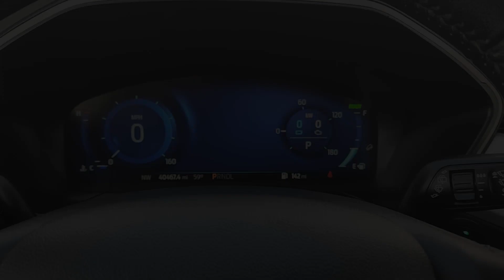2020 Ford Escape Houston, Jersey Village, Mission Bend, Bellaire, Missouri City B14302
Oxford White Used 2020 Ford Escape SE Sport Hybrid available in 10333 Katy Freeway, Houston, Texas at Mac Haik Ford Houston. Servicing the Houston, Jersey Village, Mission Bend, Bellaire, Missouri City, TX area.

Excellent Condition  GREAT MILES 40 465! EPA 37 MPG Hwy/44 MPG City! SE Sport Hybrid trim. Heated Seats  iPod/MP3 Input  Satellite Radio  Aluminum Wheels  Back-Up Camera  REVERSE SENSING SYSTEM  Hybrid  Serviced here. br /br /KEY FEATURES INCLUDEbr /Heated Driver Seat  Back-Up Camera  Hybrid  Satellite Radio  iPod/MP3 Input Ford SE Sport Hybrid with Oxford White exterior and Dark Earth Gray interior features a 4 Cylinder Engine with 200 HP at 6250 RPM*. br /br /OPTION PACKAGESbr /REVERSE SENSING SYSTEM. br /br /EXPERTS CONCLUDEbr /Excellent Condition br /br /OUR OFFERINGSbr /Welcome to Mac Haik Ford  your go-to for a standout vehicle-shopping experience. Our dedicated team aims to exceed your expectations  whether you re eyeing a new Ford or a quality used vehicle. We offer comprehensive solutions for financing  car service  and genuine OEM Ford parts. From the first inquiry to ownership  we re with you  ensuring a seamless and enjoyable journey in buying  leasing  and owning. Visit Mac Haik Ford for a reliable  stylish selection of both new and used vehicles. br /br /Pricing analysis performed on 12/13/2023. Horsepower calculations based on trim engine configuration. Fuel economy calculations based on original manufacturer data for trim engine configuration. Please confirm the accuracy of the included equipment by calling us prior to purchase. br /
60S